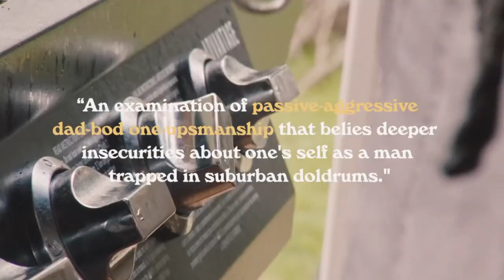DAD & STEP-DAD | Official HD Trailer (2024) | COMEDY | Film Threat Trailers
A comedy about family, communication, insecurity, and the fragility of the male ego, the film follows Jim and Dave, a dad and a step-dad, as they struggle with bonding during a weekend upstate with Branson, the son they share. DAD & STEP-DAD first began as a series of improvised shorts created by DeLong, Burgess, and Oberbeck in 2018, allowing the trio years to hone their characters and comedic sensibility before growing the project to feature-length. Inspired by cinéma vérité documentaries, ASMR, and Japanese environmental music, the formally and tonally unique character-driven slow-burn was shot in four days during the summer of 2021 with a production budget of $18,000 and is entirely improvised, based on a robust outline and several rehearsals.

The film is the wildly buzzy feature directorial debut from Brooklyn-based artist Tynan DeLong, a prolific shorts filmmaker and frequent actor. A word-of-mouth sensation across the indie film scene since its Brooklyn launch, DAD & STEP-DAD, which DeLong co-wrote with the film’s titular dads, Colin Burgess (Yelling Fire in an Empty Theater) and Anthony Oberbeck (Shrill).

DAD & STEP-DAD will be available on Apple TV, Amazon, and Vimeo worldwide Friday, March 22.